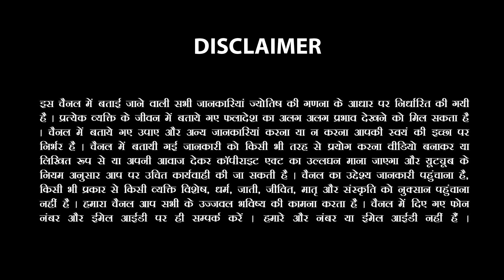Makar -मकर राशि 28 November से 4 December 2022 Saptahik Rashifal | Weekly Horoscope| Sachin Sikka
Saptahik Rashifal 🌟